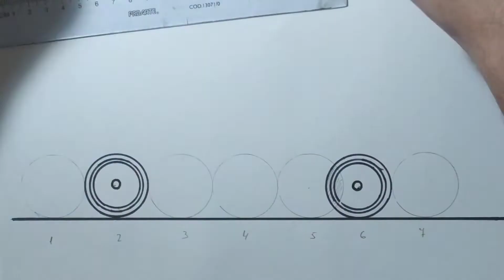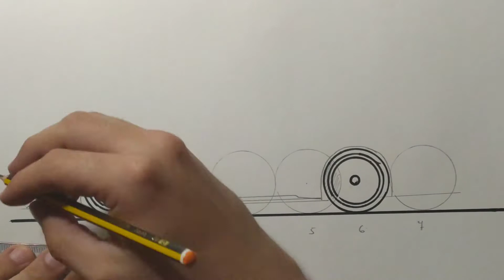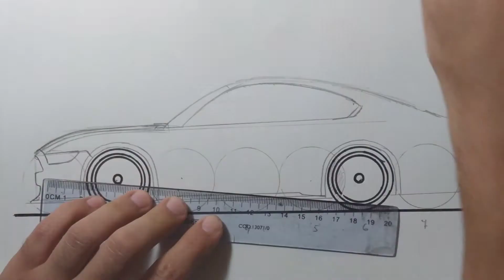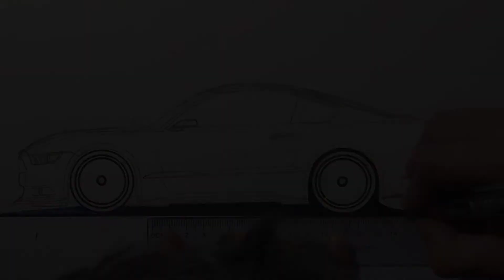tutto car ford mustang GT gen 6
dibujo paso a paso mustang